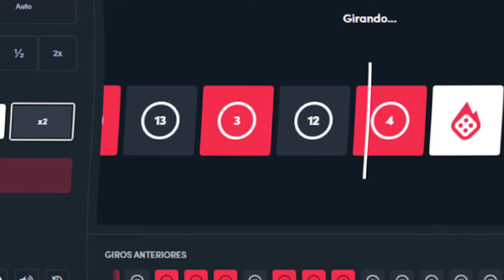🚀DICAS de COMO GANHAR DINHEIRO no CRASH BLAZE e OUTROS JOGOS | DICA INFALÍVEL - R$ 1000 por dia🚀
Problemas no voo? Ganhe até R$ 10.000 de indenização
Tudo de forma 100% online e 100% gratuita

Conta Internacional:
💳Nomad ganhe até 20$ dólares de cashback (cupom: ALVARO20)